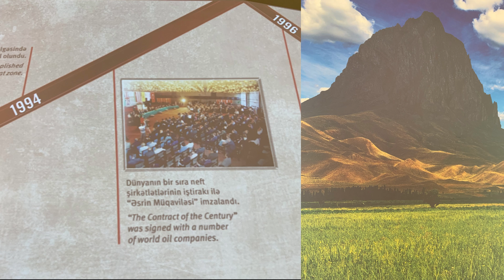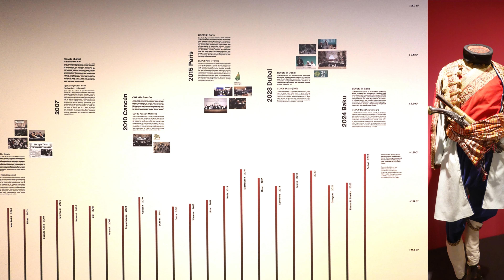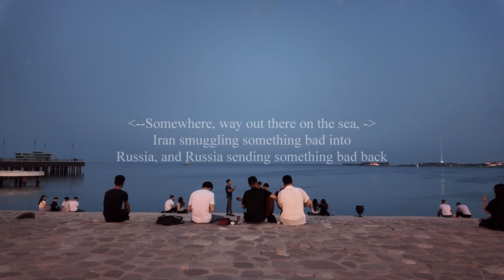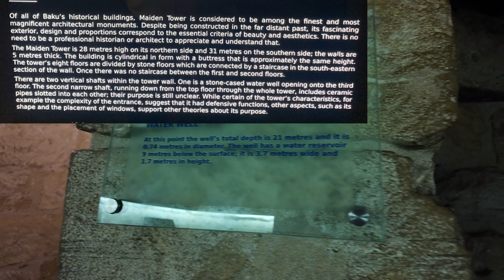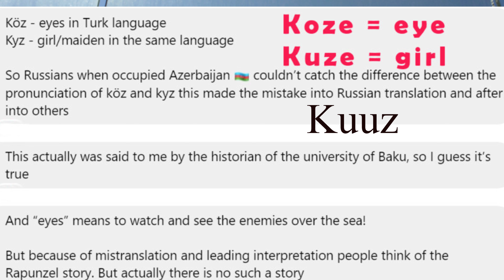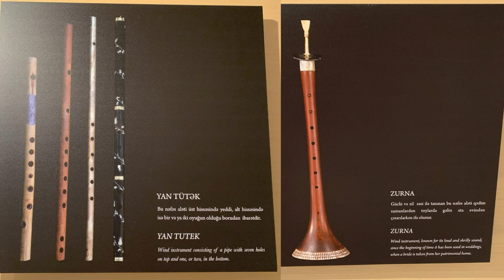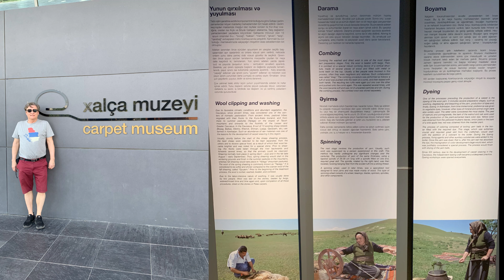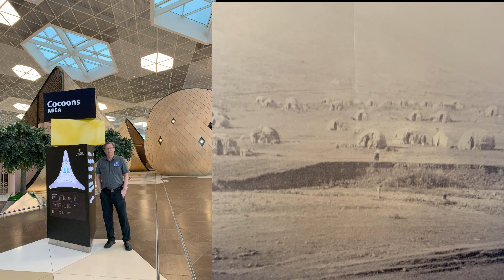Baku Azerbaijan is worth the visit!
If you want to visit a unique city that is currently in the zone,  Baku is your  city.  What many cities have done wrong,  Baku is doing right.